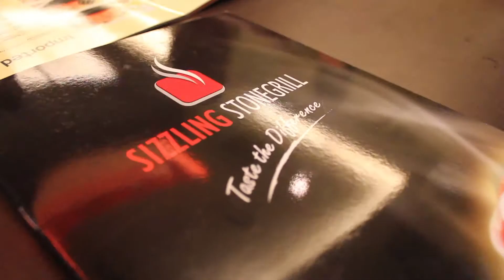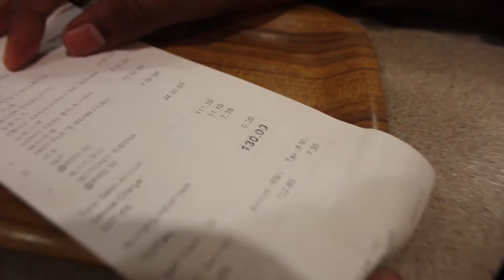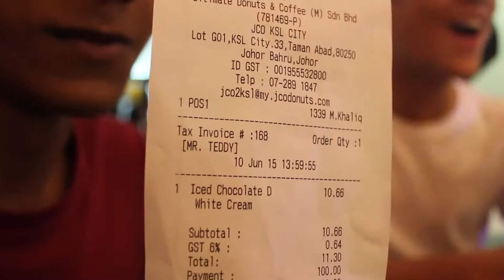▴ Church Camp 2015 ▴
To condense 5 days of absolute fun and laughter, feasting, playing and enjoying in a video simply does not suffice. But one thing I know, life is always awesome when you are wrapped in camaraderie like this. Wouldnt have had it any other way! :)

In other news, this 'baby' is out of labour after days and nights of churning! Woohoo!